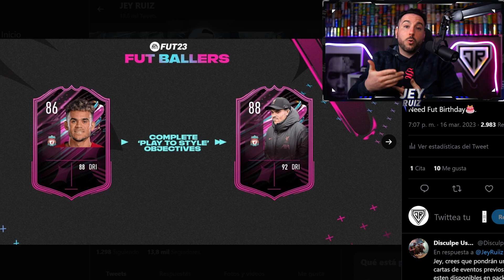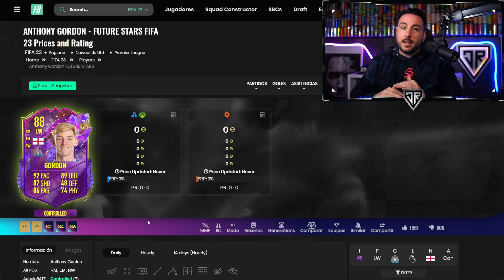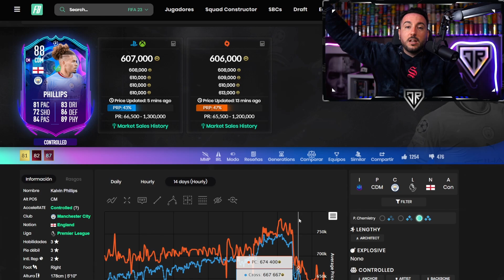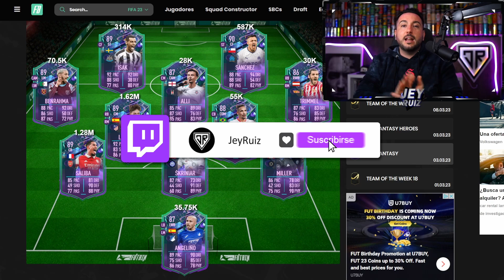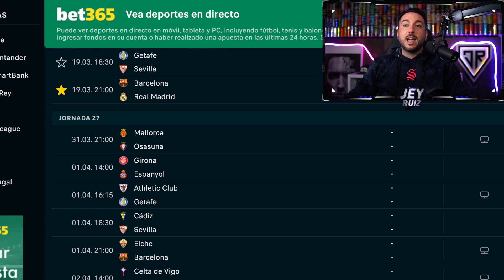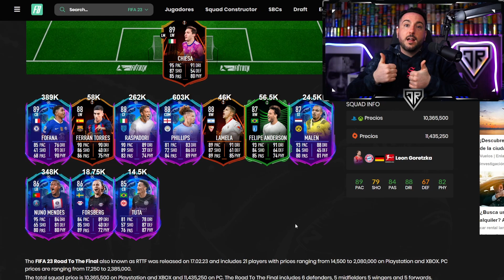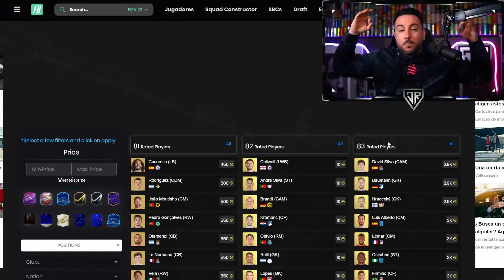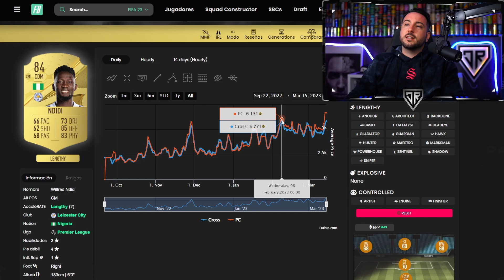Cuando COMPRAR y VENDER ✅Fantasy, equipo y NUEVO EVENTO Fut ballers - FIFA 23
⭐ACCEDE AHORA al GRUPO VIP de TRADEOS mediante Twitch prime